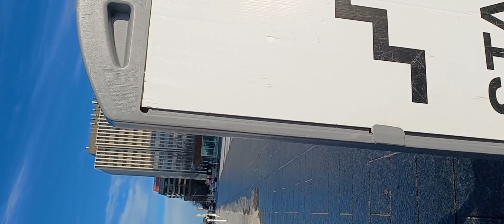rant....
and if your a fan of the new LASTOFUS...TV show...you get to see the area before all the special effects of the CITYOFCHAMPS...